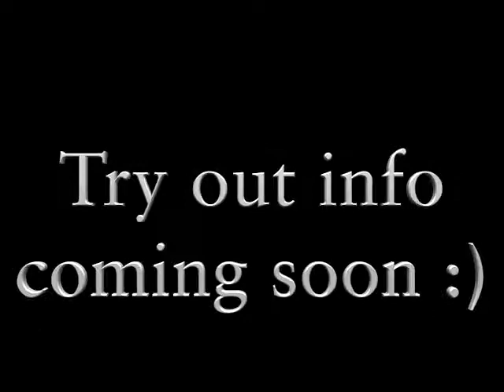Vixens Competition Squad Promo 16 17